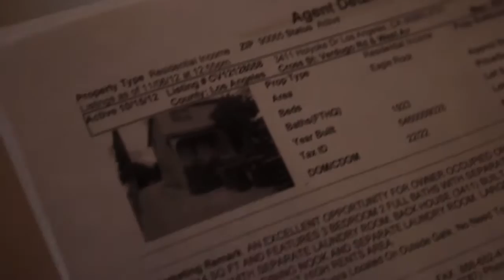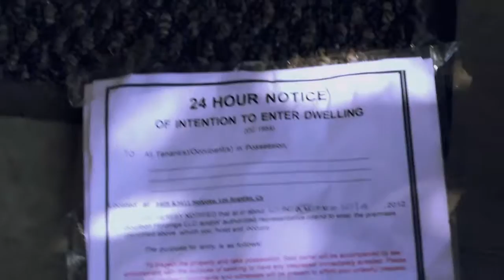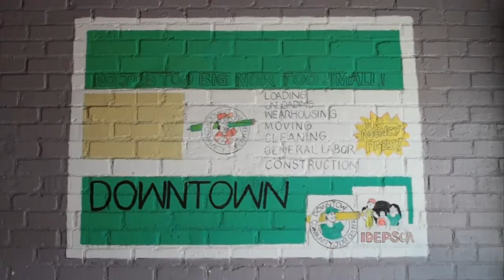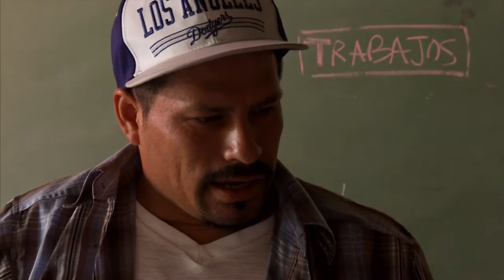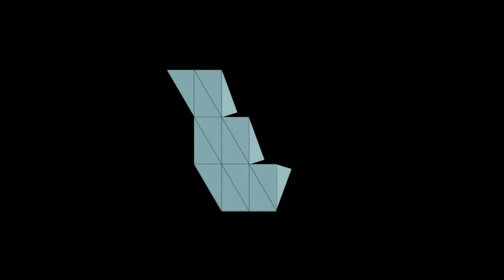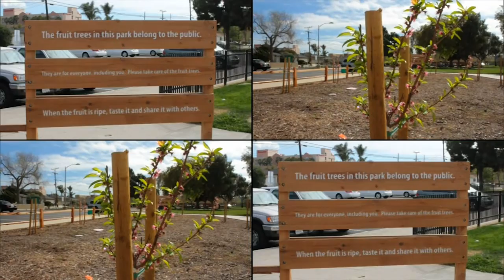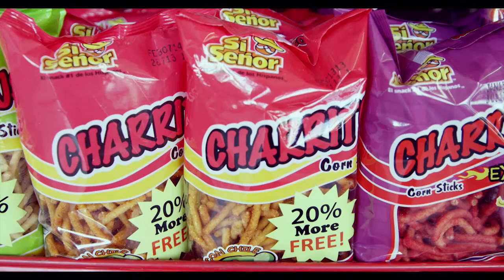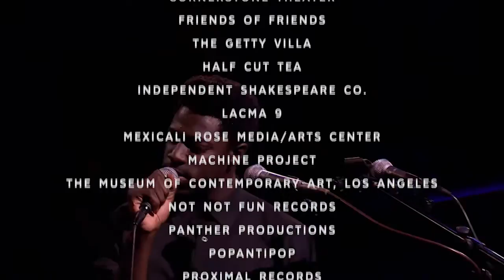Social Practice | Artbound | Season 5, Episode 7 | KCET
In this episode, Artbound explores social practice arts throughout Southern California. Featuring Olga Koumoundouros' occupation of foreclosed homes in Los Angeles; The Workers' Rug/La Alfombra Del Trabajador, an art project by day laborers, organizers affiliated with IDEPSCA, artist Katie Bachler and Jade Thacker, and the Craft and Folk Art Museum; Public Matters' Market Makeover project addressing the "grocery gap" in "food deserts," areas that have limited access to quality, healthy food; the collective Fallen Fruit, who map local public fruit trees, encouraging us to rethink our relationship to food and public space; and a performance by Moses Sumney.